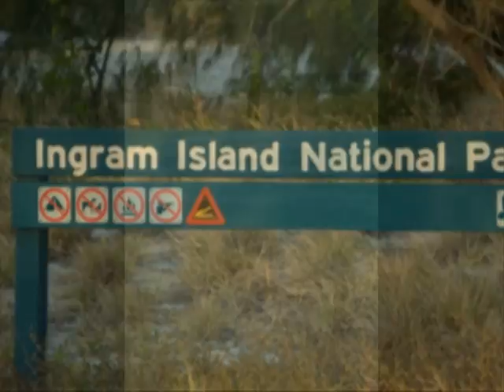Turtle Rodeo 2 - Ingram Island - Great Barrier Reef